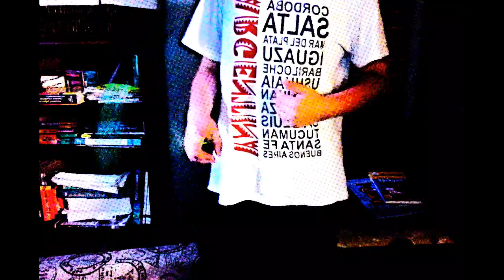fury striker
This video is about fury striker